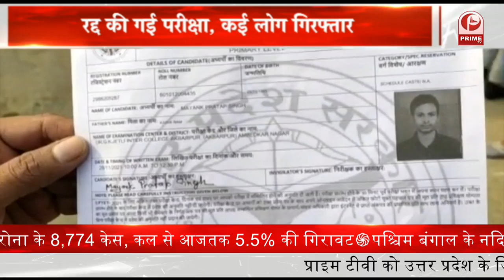UP TET का पेपर हुआ लीक | करीब 21 लाख अभ्यर्थियों को झटका || Prime Tv